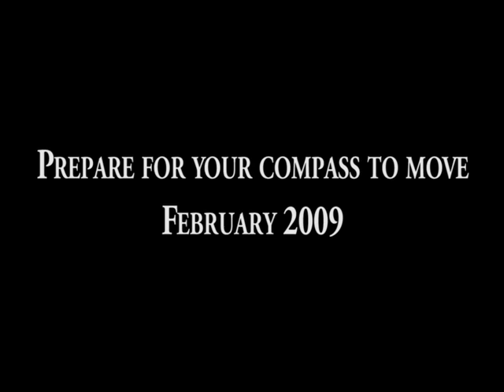The Compass Movie - Dr. Topher Morrison & Dr. John Demartini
Life is meant to be lived in abundance.  We all want to experience life at the highest levels.  Over the years, we have been taught the importance of vision and clear thought.  However, those who have truly attained success in all aspects of life know there is more that needs to be done to reach the top, and live a life of fulfillment and gratitude.  Without knowing the optimal path, life tends to meander like a stream.  A stream will take you down the mountain, but it will never carry you to the top.

Never before in history has there been a film that has told the story of the journey through life coupled with the worlds leading authorities on personal success.  As an added bonus, the viewer will be treated to four dynamic individuals who will inspire, motivate and make you think at a deep level when you learn of their incredible life stories.